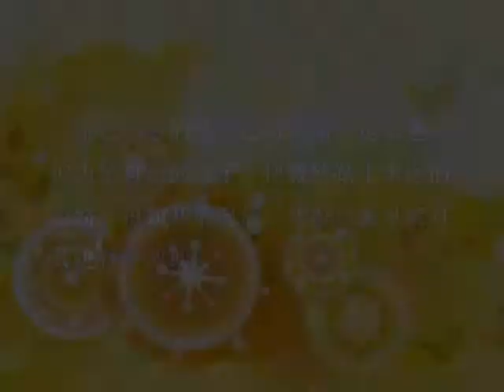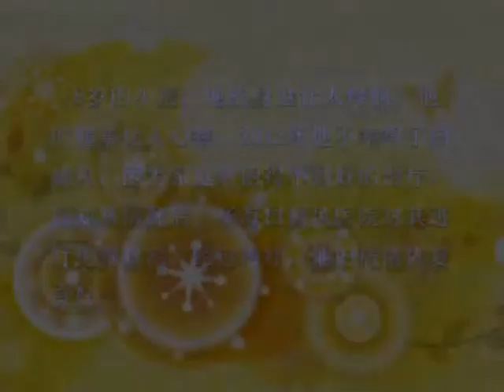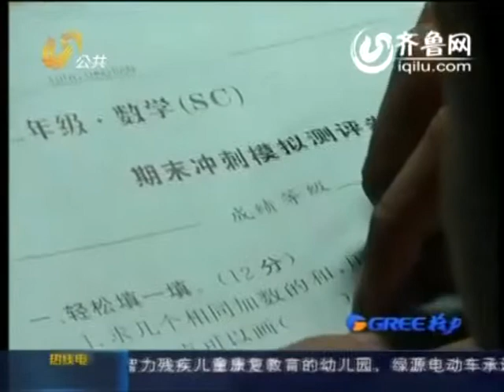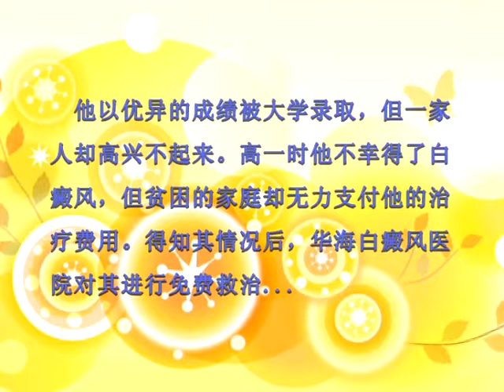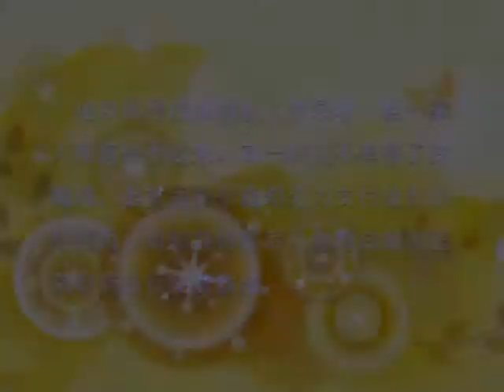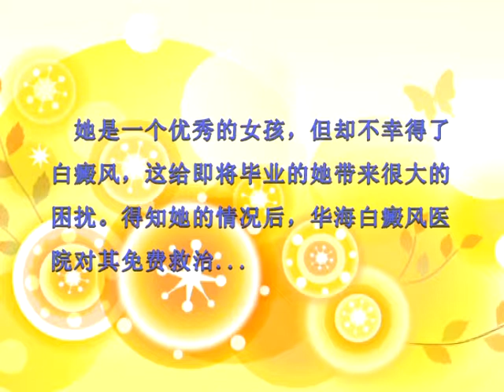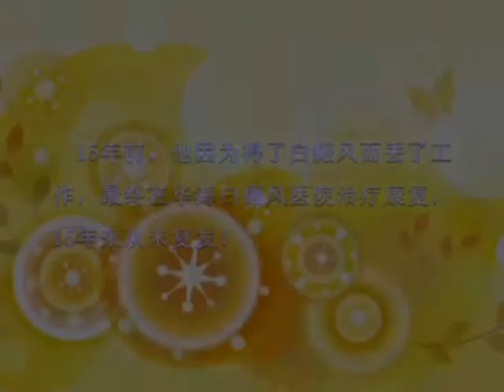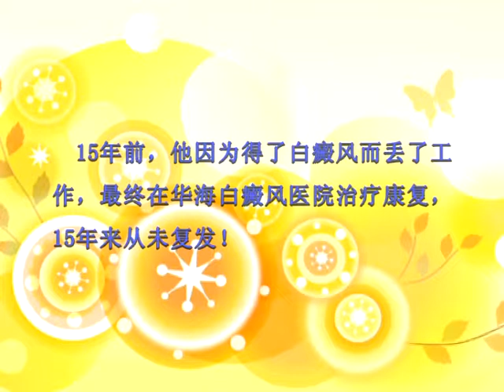The activity of "smiling face in china " from Binzhou huahai vitiligo hospital